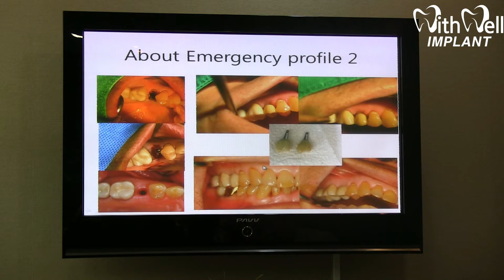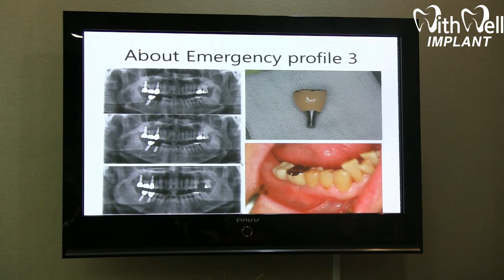웰락 HA 임플란트 임상연구회 (제2강) 2-9(end)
임플란트주위염 예방 및 후처치

환자와 의사 모두가 편한 PREMIUM IMPLANT
위드웰 임플란트
WithWell IMPLANT
WellLock HA IMPLANT